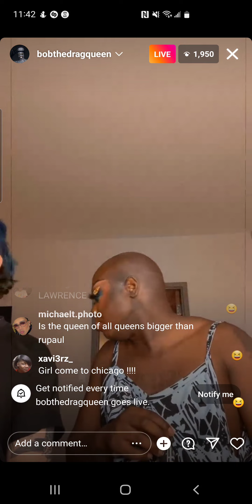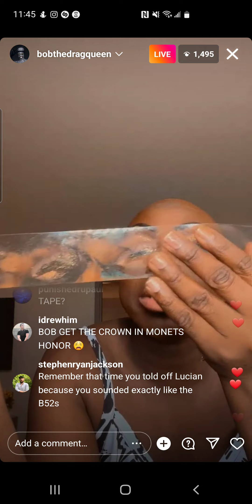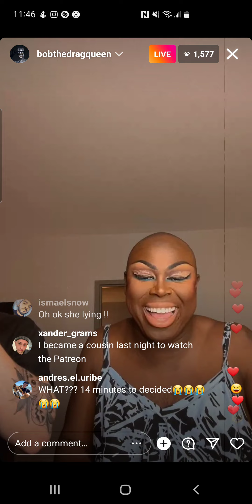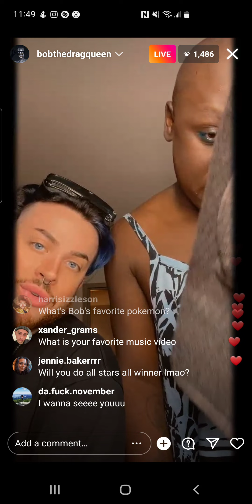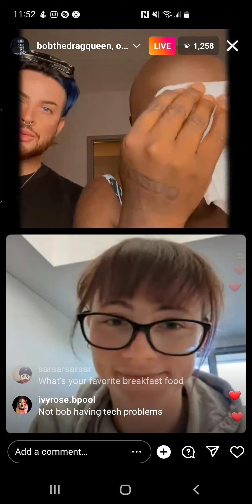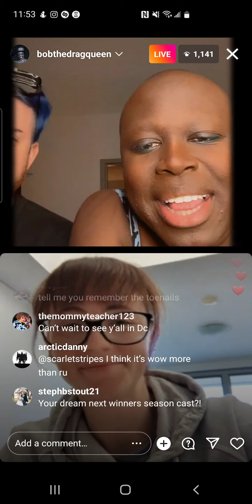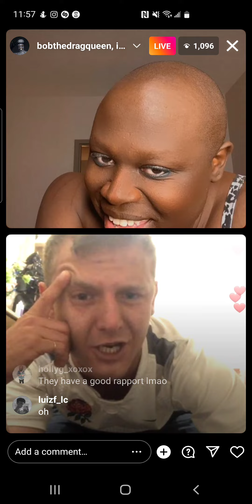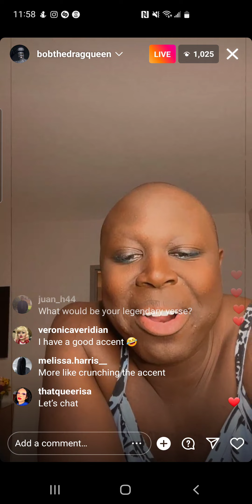bob the drag queen & laila mcqueen - rpdr s8 🇺🇸 - instagram live - friday, 29 july 2022